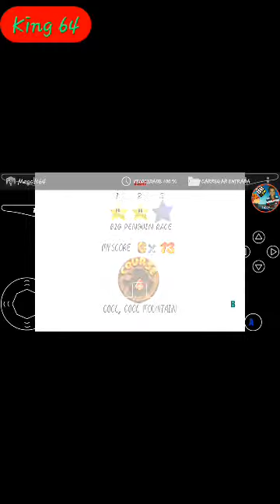Mario 64 se controlando